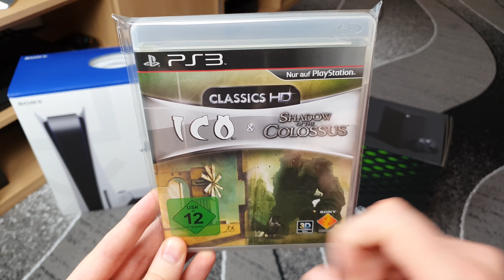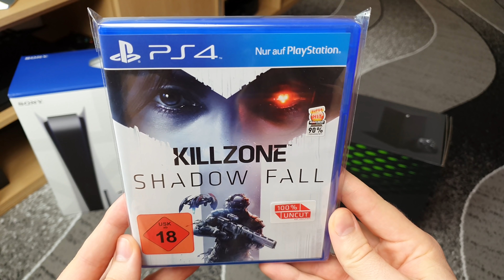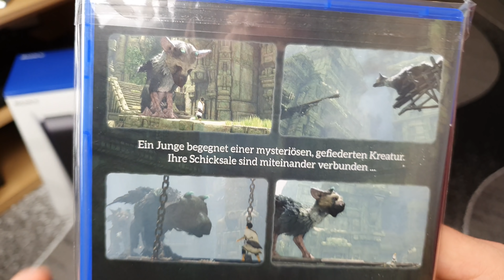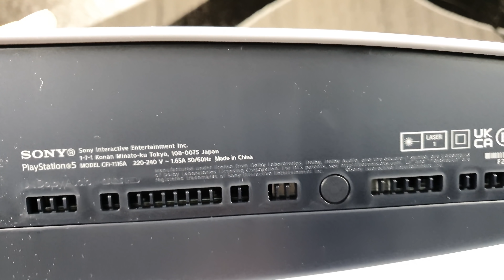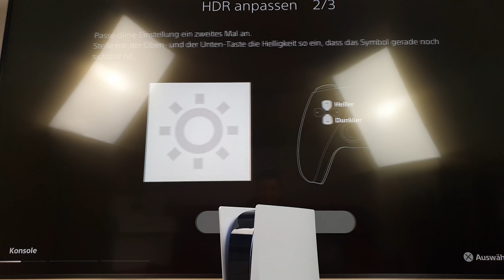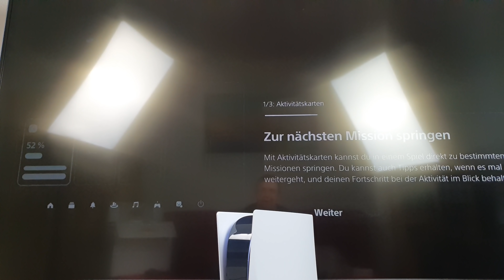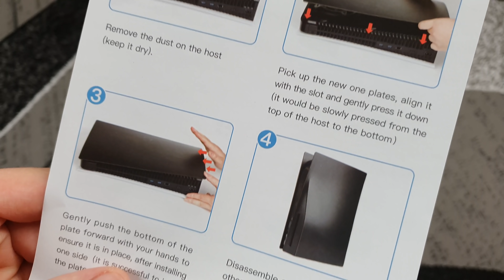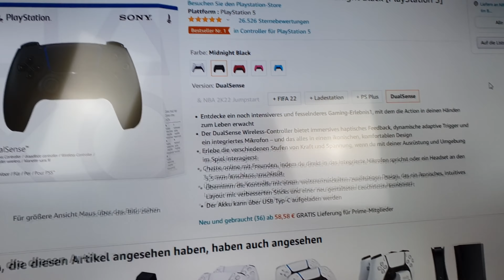Sony PlayStation 5 | Распаковка и первый запуск | PS5 - [4K/60]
00:00 Начало
01:45 История покупки
06:33 Какая огромная коробка
08:15 Консольные войны
09:42 Для чего PS5
12:03 Мечты
17:03 Что поиграю на PS5 первым
26:21 Как работает обратная совместимость с PS4 на PS5
31:54 Распаковка
36:48 Внешний вид консоли
45:21 Как лежит геймпад в руках
55:23 Подключаю провода
56:55 Первое включение и быстрый сэтап
01:12:14 Сравнение размера PS5 с Series X, PS3 Fat, Xbox One - 2013
01:21:44 Меняем белый цвет PS5 на чёрный
01:33:18 Чёрная PS5
01:37:07 Ну китайцы )